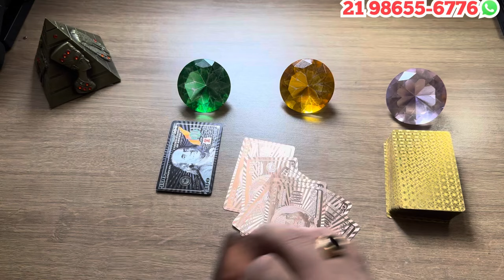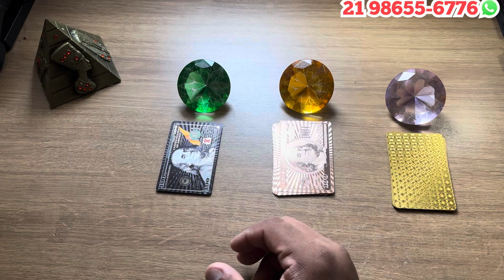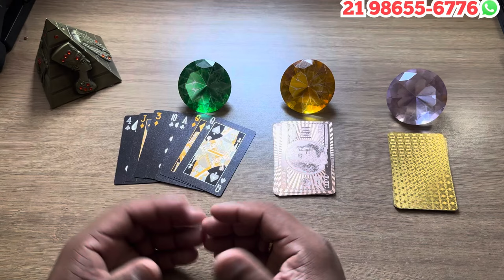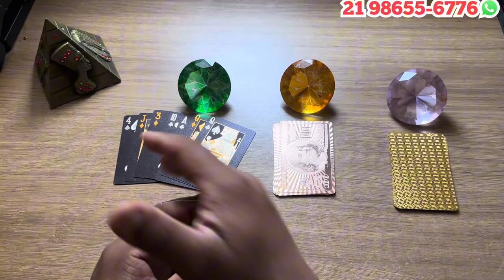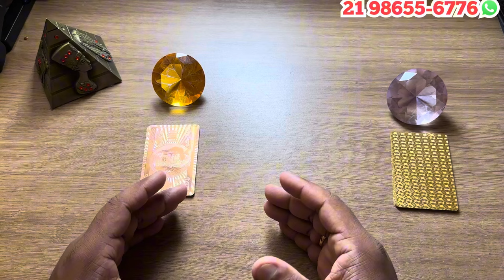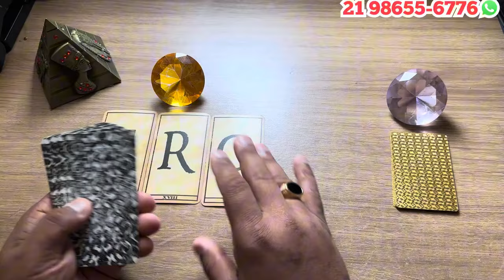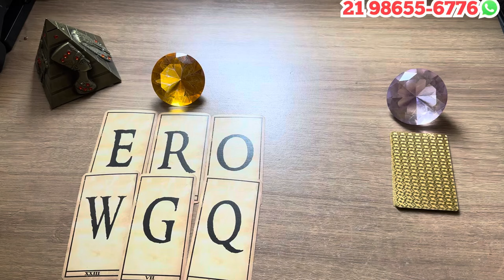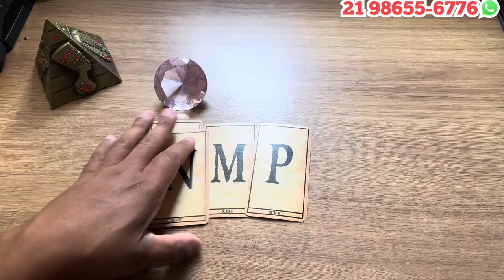A pessoa amada vai te chamar pra conversar. + letra inicial | Tarot Responde